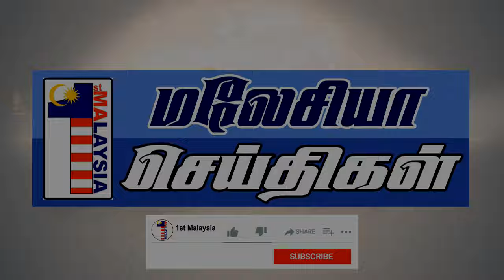MALAYSIA TAMIL NEWS 23-08-2024 || 'My family friend' PM on meeting Rahul Gandhi in India